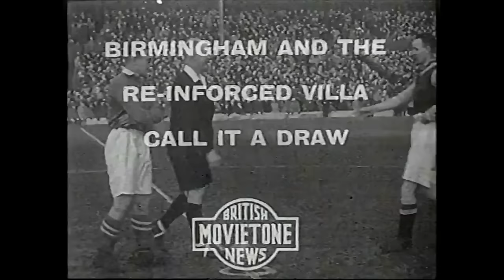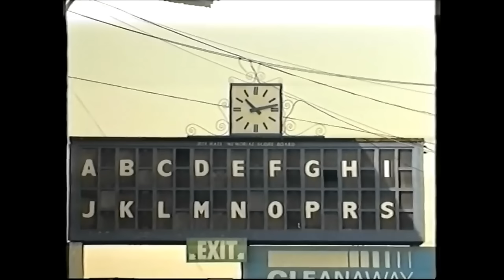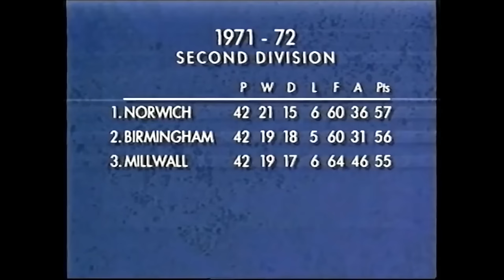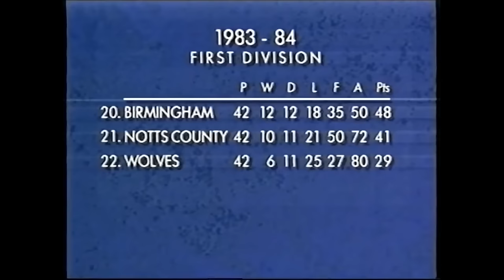THE OFFICIAL HISTORY OF BIRMINGHAM CITY | 1875 - 1990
Birmingham City was formed in Birmingham in 1875 as the Small Heath Alliance. They later changed names to Small Heath, Birmingham and finally becoming Birmingham City in 1943.St Andrew's has been their home ground since 1906.